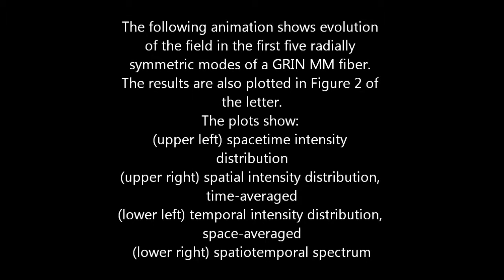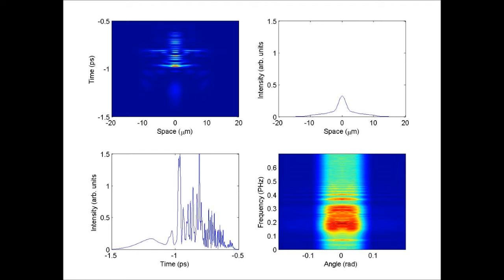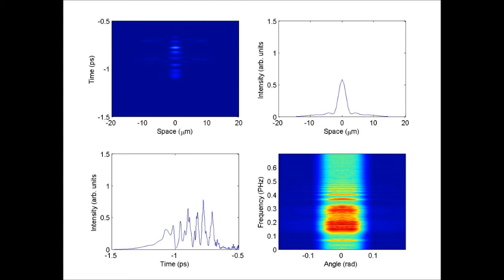Supplementary Movie 1: spatiotemporal evolution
Animation showing the simulated propagation of a pulse in a multimode graded-index fiber. For the manuscript 'Ultrabroadband dispersive radiation by spatiotemporal oscillation of multimode waves' by Logan G. Wright, Stefan Wabnitz, Demetrios N. Christodoulides and Frank W. Wise